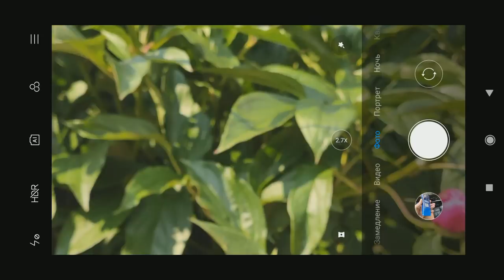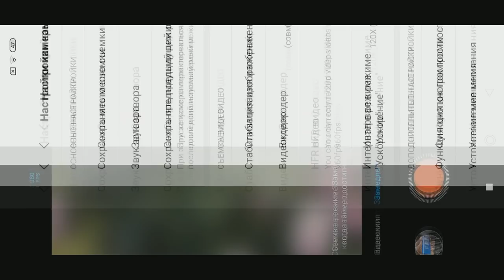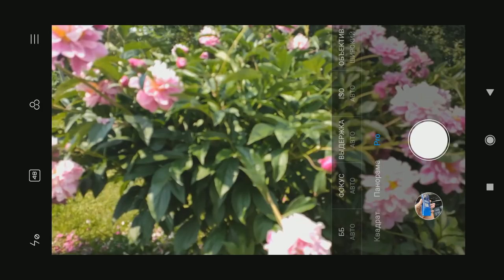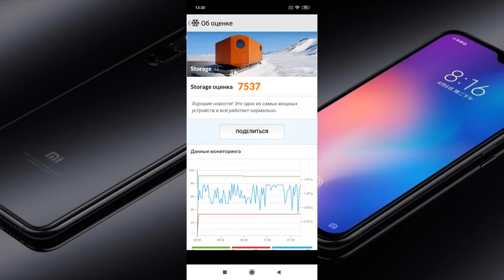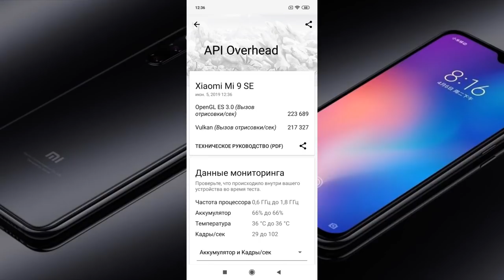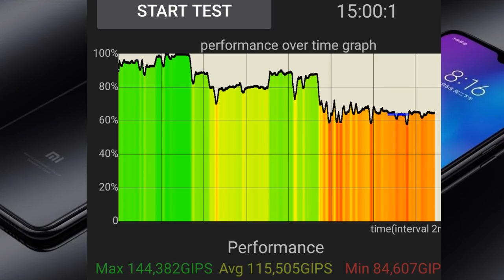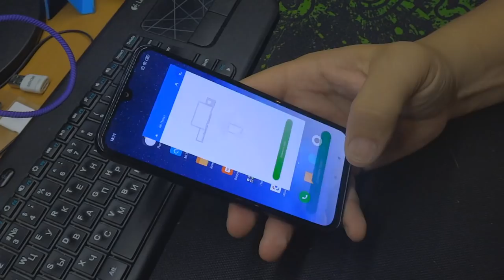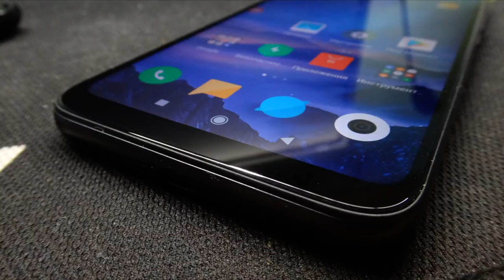Xiaomi Mi 9SE обзор и тесты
Жду ваши комментарии относительно обзоров. Что поменять, улучшить, добавить?